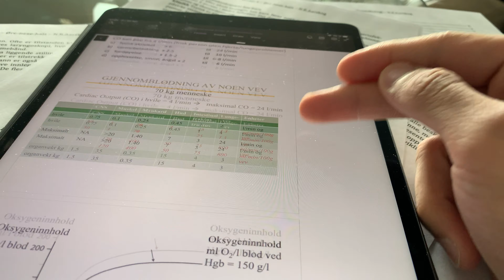Cramming Secrets You Wish You Knew Before (last minute exam prep)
Instagram 📸 Alright, let's talk business. We all know that cramming is not really the way to go (in theory), however, life happens to all of us and at times we are just not able to study as we would have liked. In situations like these, when there is little time yet tons of work to do, how to exactly to you get it all done in the best possible manner?

Timestamps ⏳
00:00 - Intro
01:00 - Evidence behind Cramming
01:51 - Method of Loci
03:50 - The Mnemonics Magic
05:39 - Filtration
07:49 - Condensation
09:41 - Active Recall and Cramming

About me 👨‍⚕️
I am a fourth year medic at the University of Oslo in Norway and on the side I enjoy hanging out on YouTube to document my medical school journey as well as making videos around studying, productivity and calisthenics.